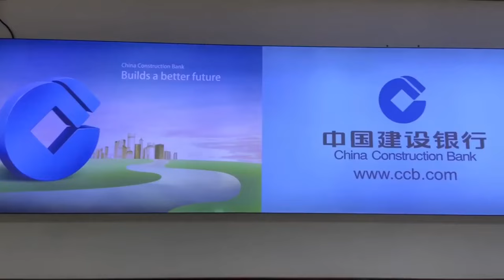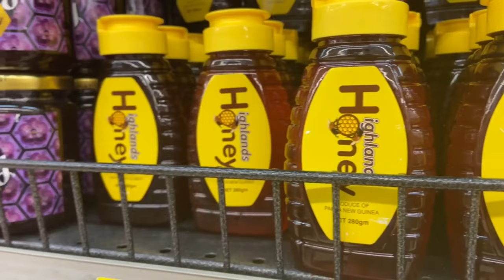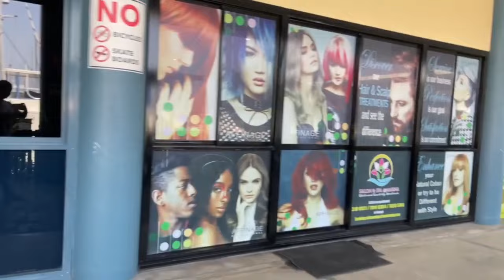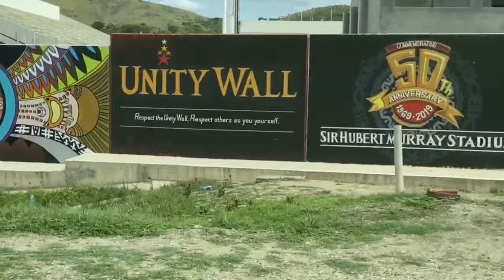Life in Port Moresby City | Papua New Guinea 🇵🇬 - 2020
This a short documentation video of Port Moresby, Papua New Guinea. The video was recorded and uploaded by an American tourist who visits Port Moresby, Papua New GuineaThough Papua New Guinea is known as the most remote country in the world, it has changed in the past 20 years. In 20 more years, time will see how Papua New Guinea will look like.

Note: This video does belong to the video owner who uploads this video, but I just use to reupload it on my channel.

 If you have any comments or concerns about this video, please feel free to visit her channel and ask directly to the owner. Here is the channel of the video owner:

Come and say Hii on!